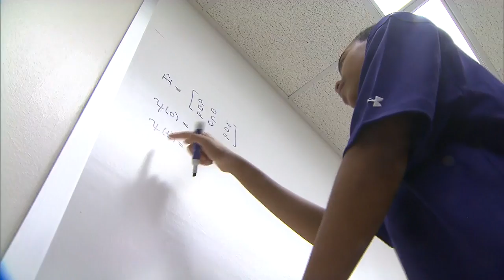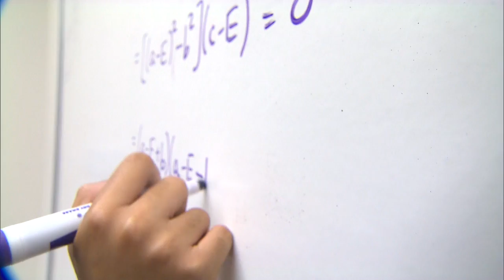14-year-old to graduate from Texas Christian University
Carson Huey-you is a 14-year-old college student. He is about to graduate from Texas Christian University with a major in physics and a double minor in Chinese and math. David Begnaud has more on the young genius.